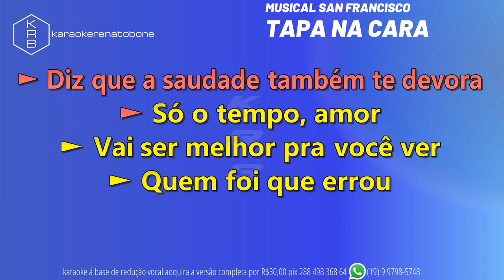MUSICAL SAN FRANCISCO - TAPA NA CARA - PLAYBACK DEMONSTRAÇÃO